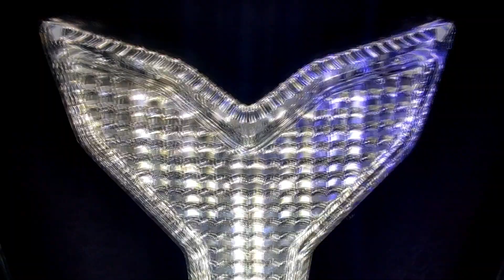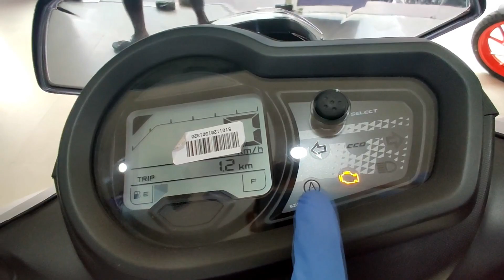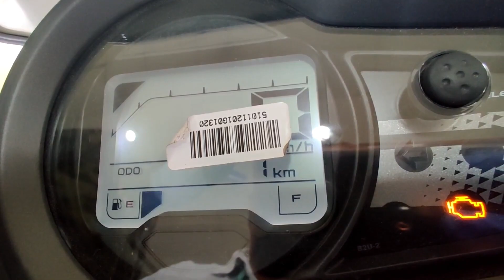2020 Yamaha RAYZR 125 BS6 - A Stylish Designed Scooter!! Complete Review with on road price 🔥🔥🔥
HELLO FRIENDS.
TODAY WE ARE TALKING ABOUT A STYLISH SCOOTER OF YAMAHA !! THIS IS 2020 YAMAHA RAYZR BS6 CYAN BLUE!!